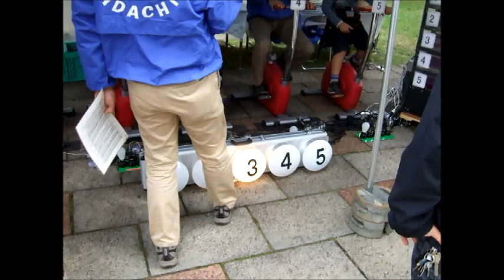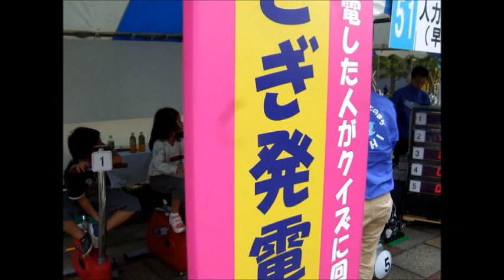自転車発電早押しエコクイズ(人力発電機早こぎボタン装置)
富山県高岡市の創作機械工房PiccoloSPA（ピッコロＳＰＡ）では人力発電機(自転車発電機、手回し発電機)、ソーラーパネル（太陽光発電）、風力発電機で動く楽しいエコ遊具、エコゲームを販売、イベントレンタルしています。動画は人力発電機用早押しボタン装置を使用したエコクイズイベントです。